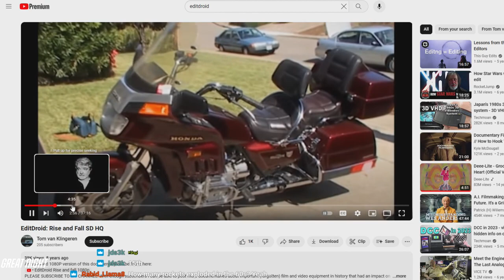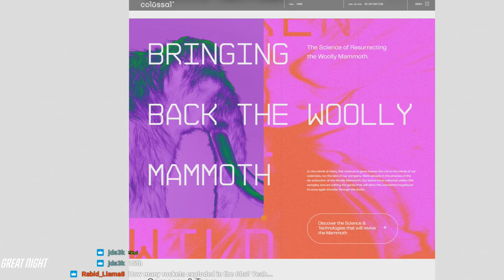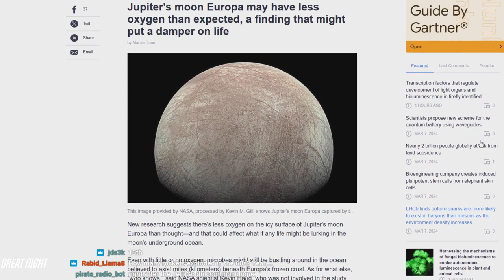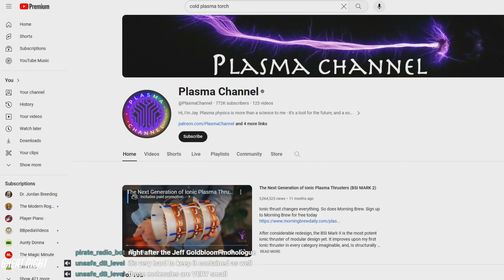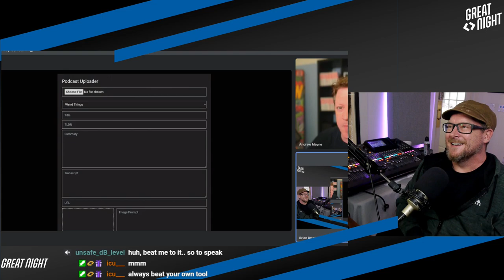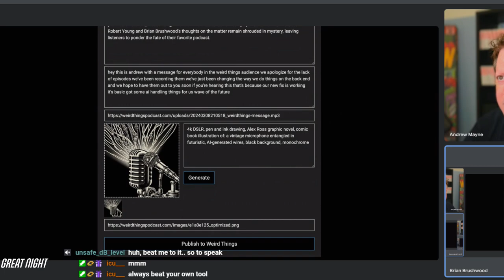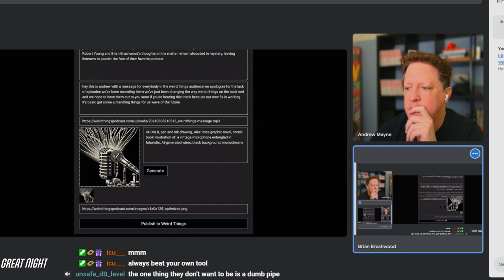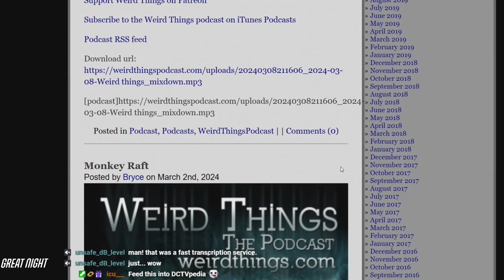Weird Things Ep. 561